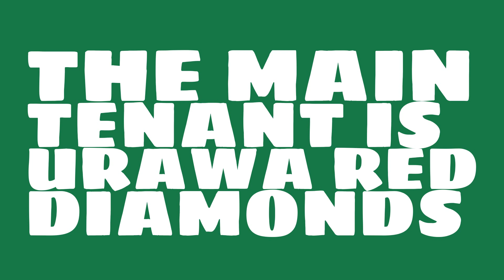Where is Saitama Stadium 2002?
Watch this video to learn all about Saitama Stadium 2002 in Saitama, Japan.